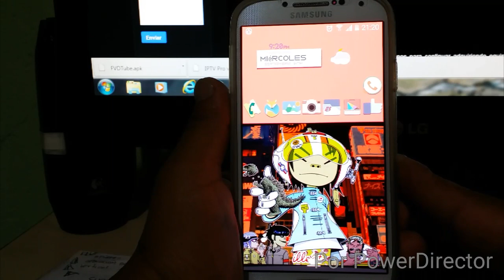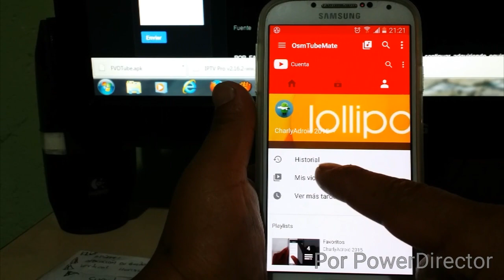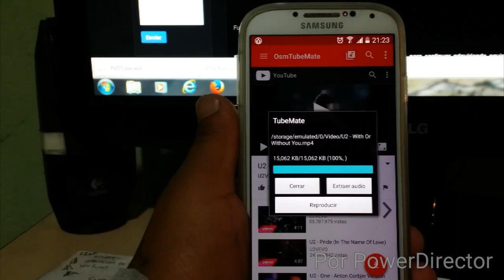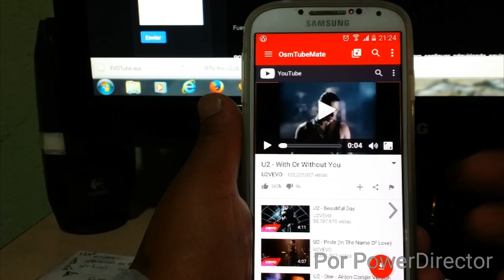Tubemate v.2.2.6 [Material Design] comparte y descarga vídeos de YouTube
bienvenidos a mi canal hoy les traigo Tubemate Material Design
espero que les guste y les sirvas
Modo de descarga rápida con múltiples conexiones para la descarga
Múltiples opciones de descarga de resolución
Antecedentes, multi-descarga
Reanudar la descarga
Convertir a MP3 funciona con MP3 Media Converter
Lista de reproducción de video / audio impulsado por Meridian Player)
Comparte tus vídeos a través de Google Buzz, Twitter o e-mail en el toque de un botón
YouTube búsqueda y sugerencias de vídeos relacionados
Guarde vídeos favoritos a tu cuenta de YouTube crear listas de reproducción

descargar